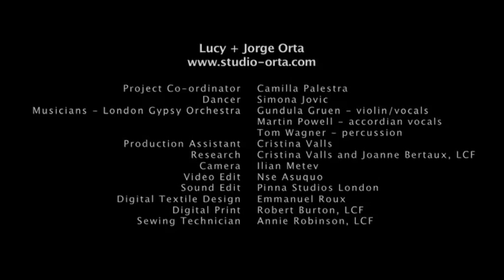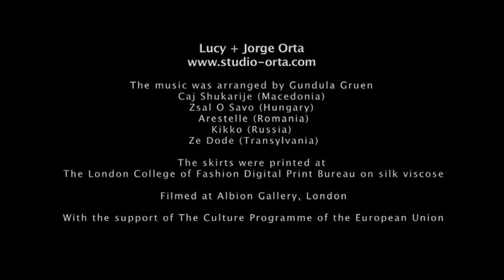Lucy Orta: Wandering (2009)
The short film Wandering, focuses our attention to a gypsy dancer who is aroused by traditional eastern-European melodies. The dancer is wearing wide, lavishly colourful skirts with immense flower prints, which she happily whirls around. This is a subjective but culturally rooted act, a romantic ritual, bursting with energy, with a sense of joyous faith.
The short film Wandering successfully evokes a shared aesthetic and a collective ritual, the strong attitude of the Roma culture with regards to music and dance. What strikes us are the gestures and concentration of circular, quick or slow, spontaneous or poetical movements, always changing without losing rigor; at times the motion of the dancer, is ironically affected. They express the flowing, the virtually infinite meeting of courses, of acts, of destinies, of stories; narrating; time that passes and survives, the afterwards, beyond ruptures and discontinuity. But also modernity that does not erase tenaciously rooted habits. If the nomadism attributed to the Roma today tends to become a pretext to deprive them of the possibility of settling in one place and establishing bonds, seeing Wandering is like walking down the road, the history of the Roma people, repeating their wanderings by recuperating the most vital and fecund aspects."  Gabi Scardi, Biennale de Lyon, 2009

"I visited the Roma villages in Romania where the women still wear the brightly printed traditional floral patterns and the elders hand-stitch their dress and patchwork together layers of long skirts synonymous with a woman's coming of age. The motifs and dress-styles across Eastern Europe to Asia continue to nourish my imagination. I listened to their music and the Roma women danced, transforming the skirt into a powerfully defiant, feminine device that cast away any cultural prudery." Lucy Orta